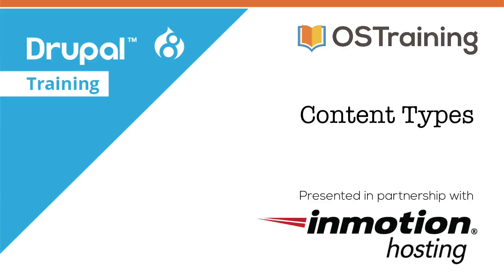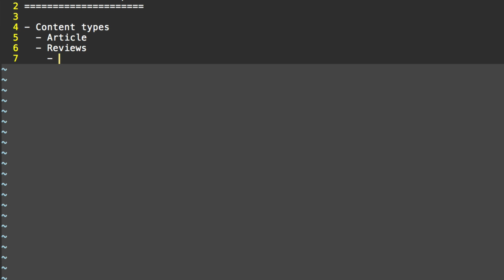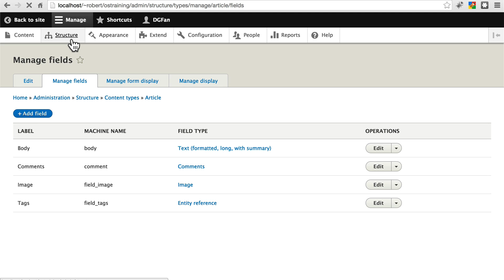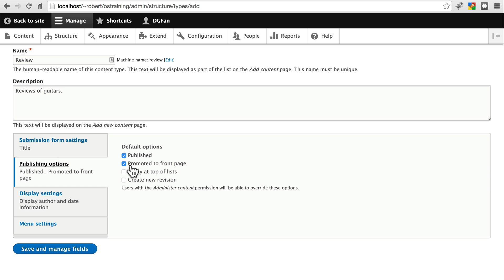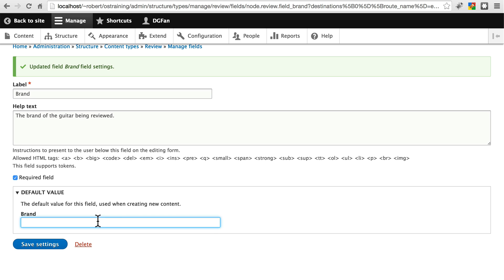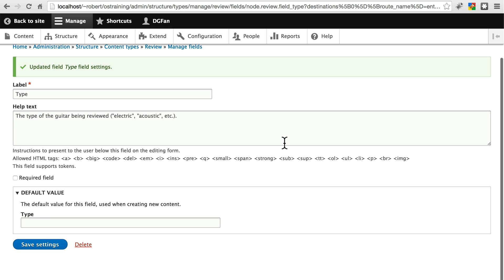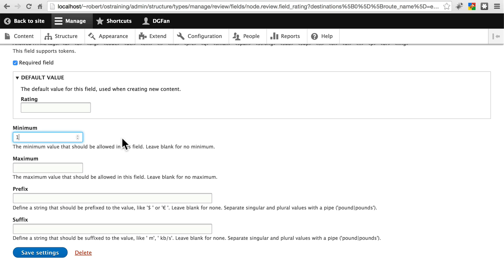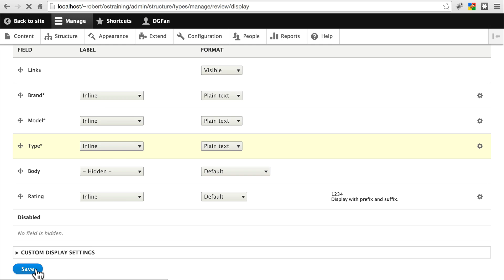Build Your First Drupal 8 Site, Lesson 3: Content Types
We're going to plan our site and create the content types. We already have 'Article" and "Basic Page" content types. Our first new content type will be "Review" and we'll also add several fields.

As a proud Drupal Organization Member and sponsor, InMotion Hosting has been a CNET Certified Hosting company for the past 10 years straight and running. Our Drupal Hosting comes with Free Automated Backups, 1 Click Drupal Installations, suPHP for superior security, 24/7 US based support, and a dedicated Drupal Support center.